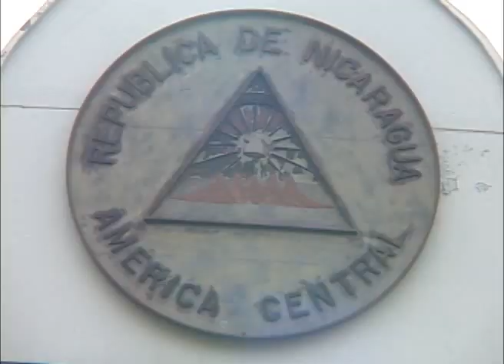¿Cuáles son los términos de la negociación en la elección de funcionarios con cargo vencido?